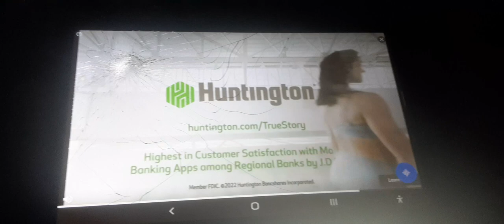Cassandra Trenary for Huntington Bank True Story(Re-Do)(2022)(Short)(4)